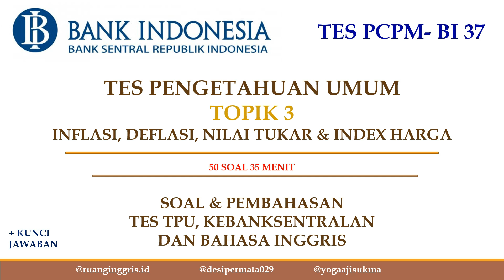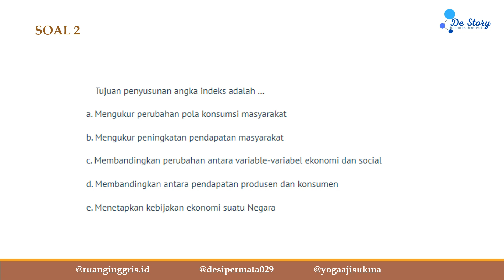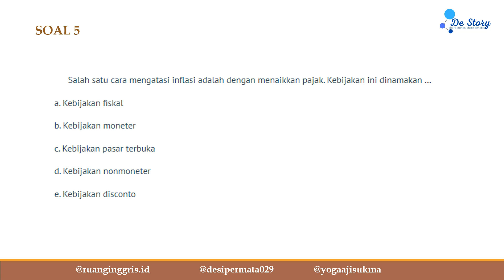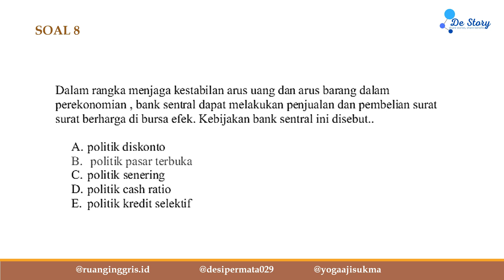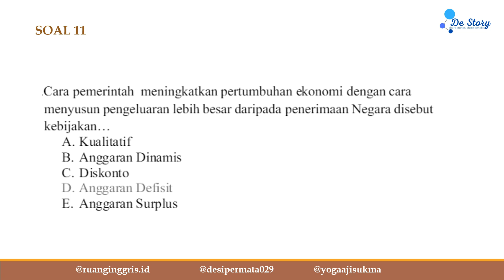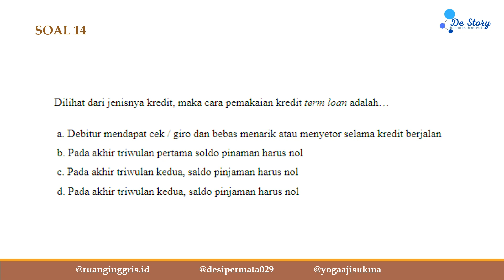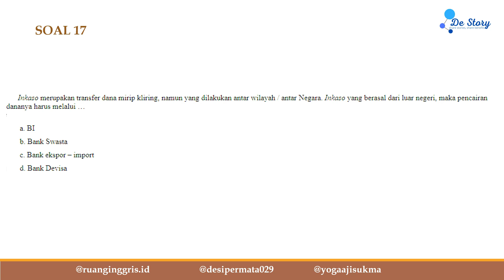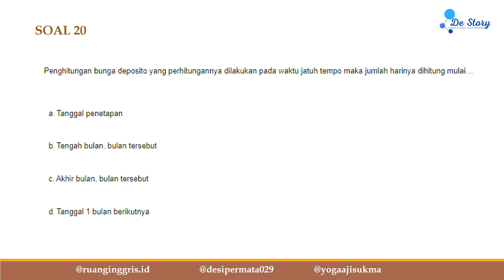SOAL PCPM Bank Indonesia | SOAL TPU, KEBANKSENTRALAN, DAN BAHASA INGGRIS | INFLASI DEFLASI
Pendidikan Calon Pegawai Muda (PCPM) Bank Indonesia

TES TPU, KEBANKSENTRALAN, DAN BAHASA INGGRIS
TES PENGETAHUAN UMUM
PART 3 – TES PENGETAHUAN UMUM
INFLASI, DEFLASI, NILAI TUKAR, INDEX HARGA DLL

Video ini saya buat untuk berbagi pengalaman bukan ingin membocorkan soal PCPM dan menjadi gambaran kepada kalian semua yang mengincar bekerja di BANK INDONESIA tapi belum memiliki pengalaman mengikuti tes sebelumnya. Harapan saya dengan adanya video ini akan menjadi modal dan informasi bagi teman teman yang akan mengikuti tes PCPM.